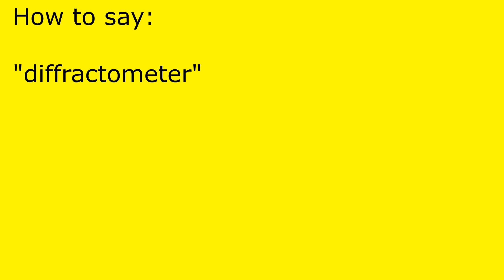How to pronounce diffractometer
diffractometer pronunciation.